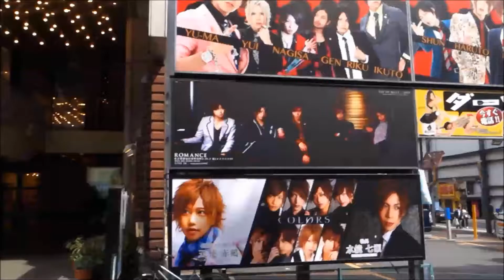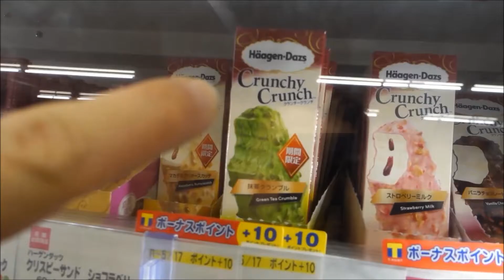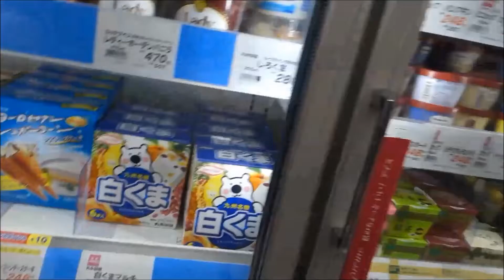Samurai Sword Demonstration!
Jaime and Mike go to a samurai swordsman demonstrate his sword skills. We dress up in samurai clothes too! Then we go get hammered in a scotch bar.